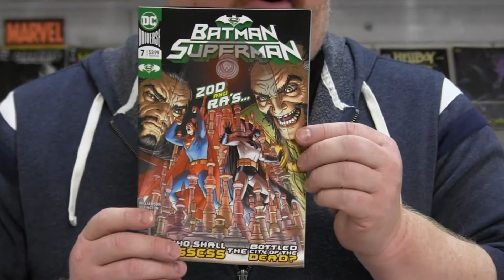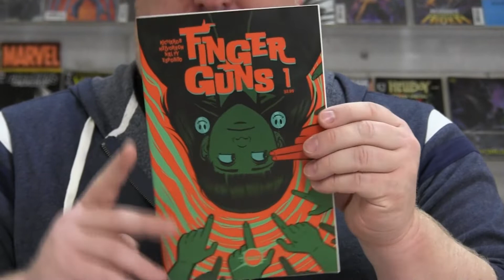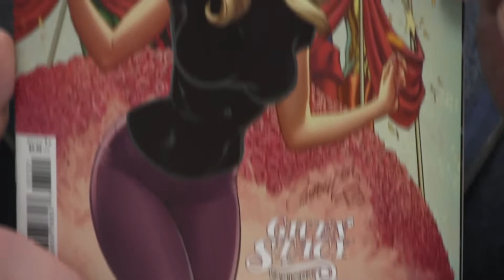Pastimes in Asheville North Carolina Comic Book New Releases 2-26-2020